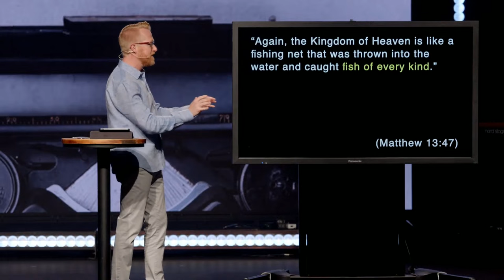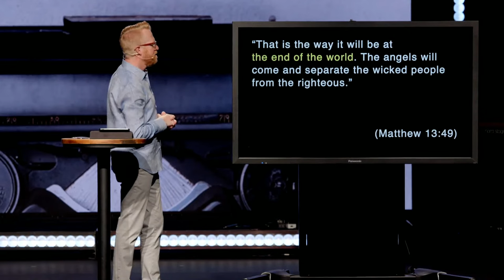The Stories that Make Us | Here Fishie, Fishie | Pastor Mark Johnston | The Journey Church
Real Church for Real People

Jesus told stories that left people scratching their heads, but he didn't leave anyone who realy wanted to know what he meant hanging. Join us as we dive into the stories jesus told - messages that can reshape your view of God, your life, and your place in the world. Dont miss it?

If you would like to give, head or text GIVETJ to 94000.

721 E. Chestnut Hill Rd., Newark, DE 19713